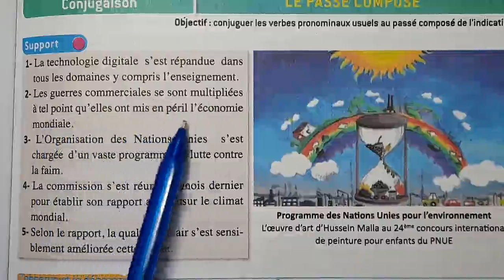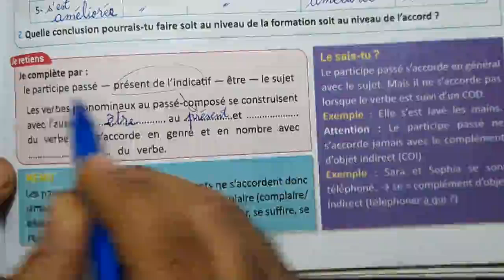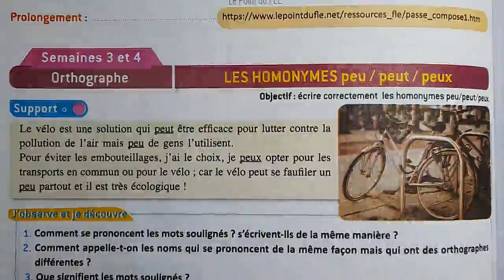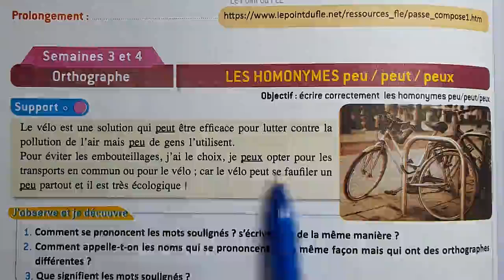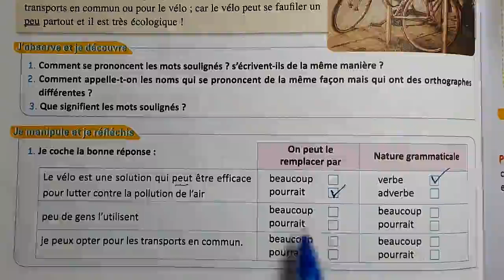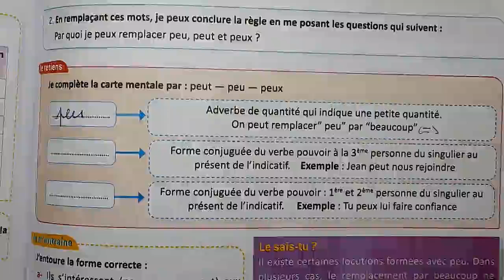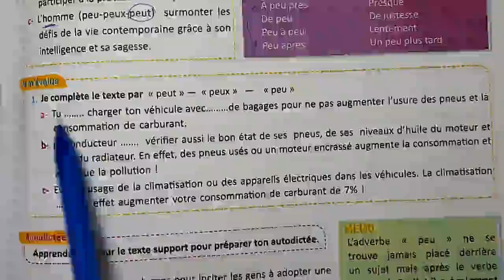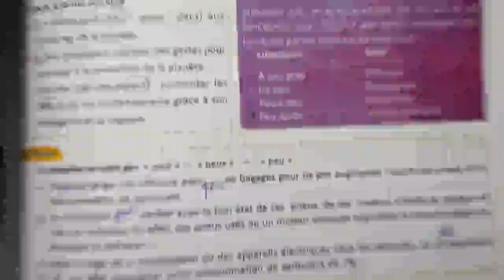Français Pratique 6e Page 164 165 166 Conjugaison Ortho Le Passé Composé Les Homonymes